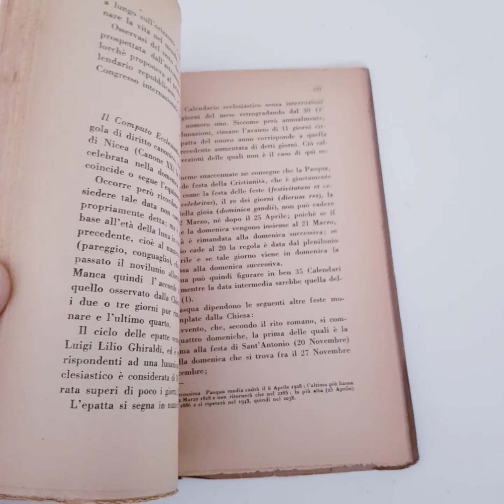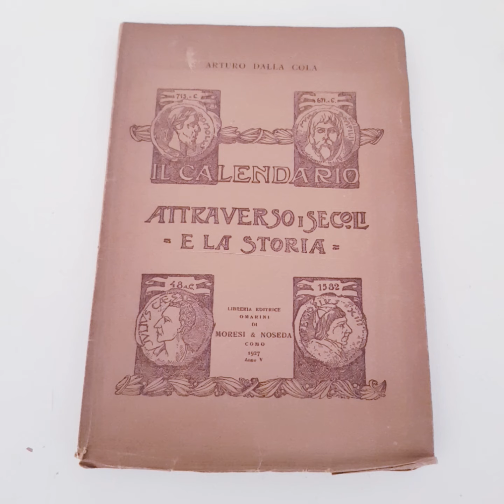16962 - IL CALENDARIO ATTRAVERSO I SECOLI E LA STORIA - Arturo Dalla Cola / Omarini 1927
IL CALENDARIO ATTRAVERSO I SECOLI E LA STORIA - Arturo Dalla Cola - Libreria Editrice Omarini di Moresi e Noseda - Como - anno 1927 - In 16°, brossura editoriale, pagine 112 + indice.